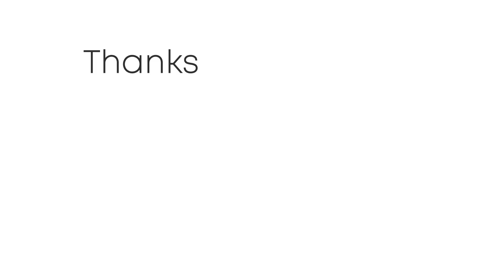Meteo Giovedì 2 marzo 2023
Seguite tutti gli aggiornamenti in tempo reale su